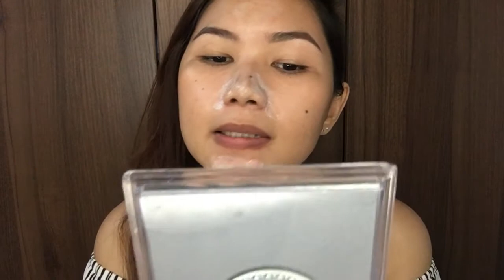WATSON'S iWHITE NOSE PACK AND PORE PURIFYING BALM (Is it effective??) 🤔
---OPEN ME---

Mali yung napakita ko sa video! Waa 😅

- Get P100 + rebates everytime you purchase from shops like ALTHEA, ZALORA, LAZADA, and many more using this link.

Intro made by my friend @joh_annanana from Ig and Mrs. J from YT. Go check her out! :)